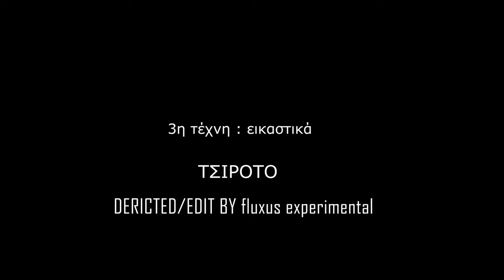Τσιρότο-video art by fluxUs experimental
This is a piece of a video project around the main fine arts and their healing outgrowth.
Short video art  made out of a feminine dudgeon.